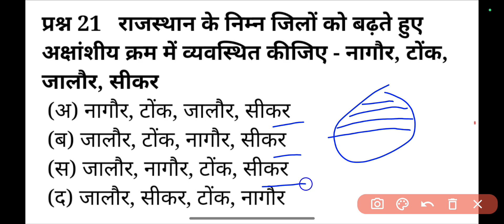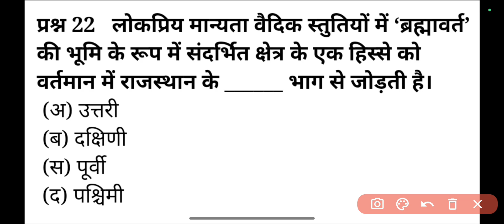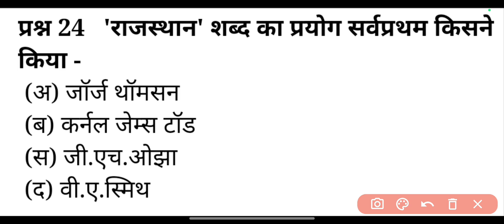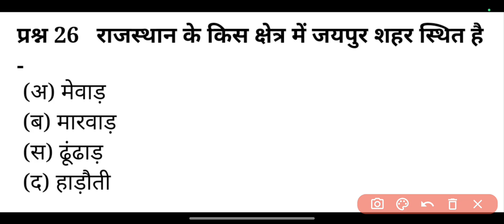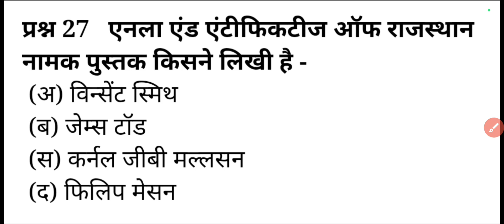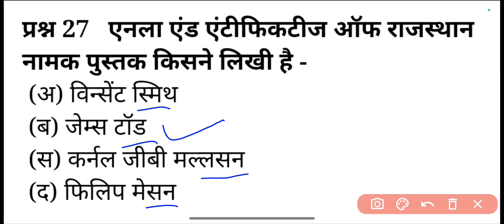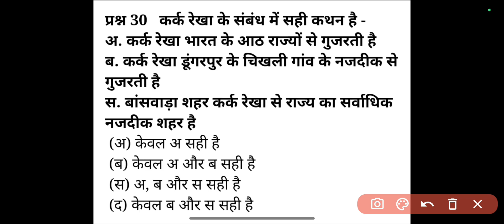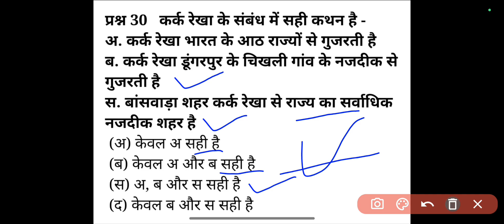Rajasthan ka bhugol Rajasthan ki bhautik visheshtaen | राजस्थान का सामान्य परिचय | New Rajasthan gk